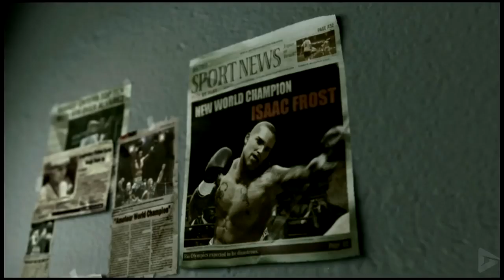Fight Night Champion Game Movie HD All Cut Scenes 2018 XBOX ONE 1080P